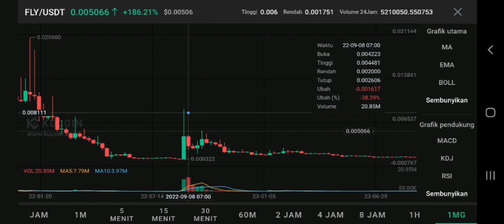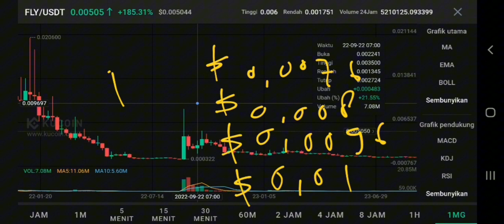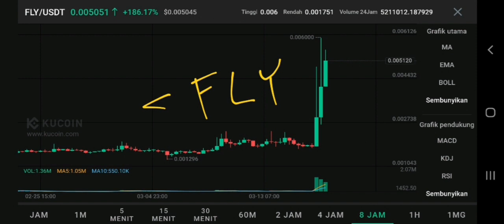FLY COIN BIG PUMP POSSIBLE IN 2024‼️ FRANKLIN PRICE FORECAST‼️ FLY FRANKLIN CRYPTO BE WORTH TO TRADE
fly crypto update